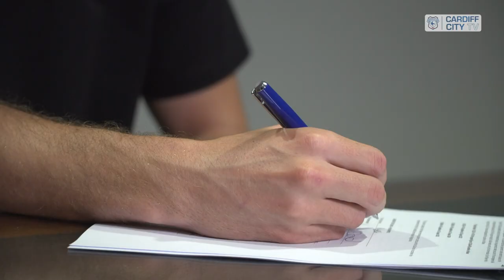RYAN WINTLE PENS A NEW THREE-YEAR DEAL